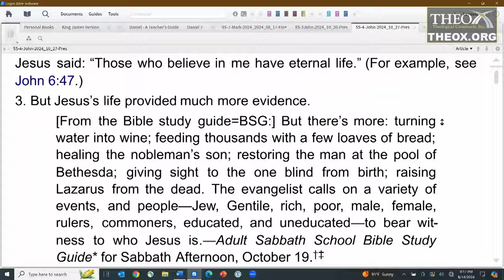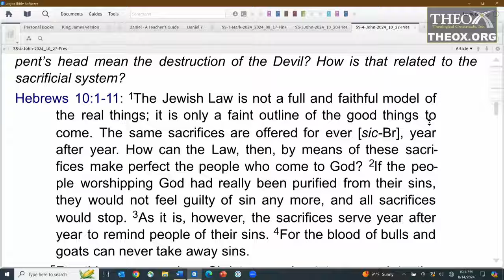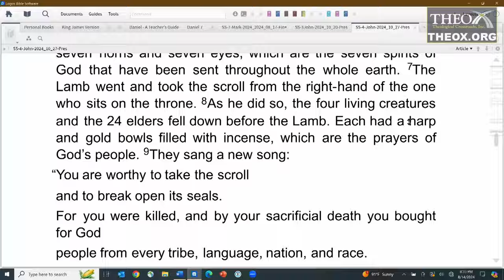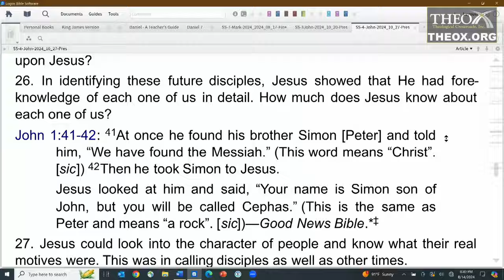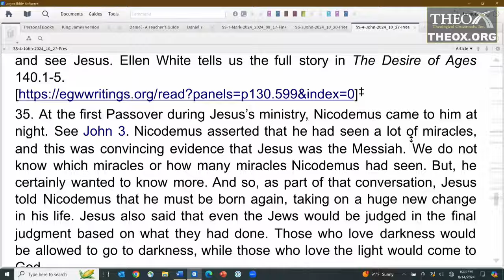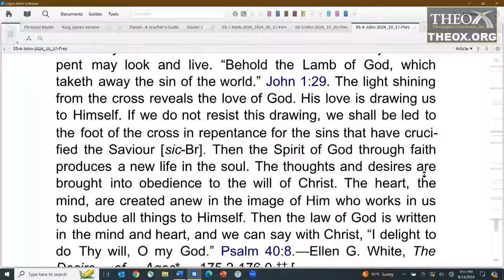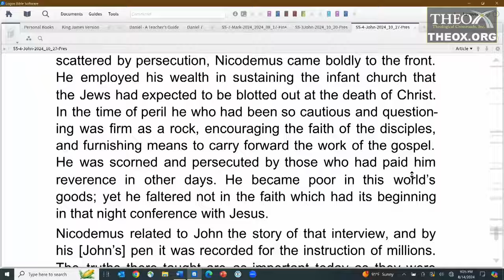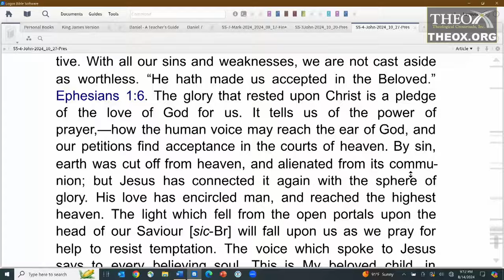4. Witnesses of Christ as the Messiah (October 26) Sabbath School 2024 Quarter Themes Gospel of John